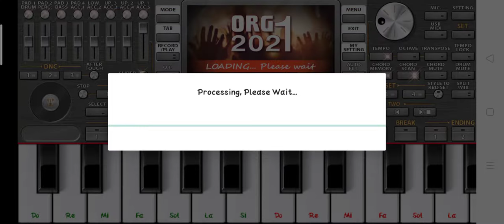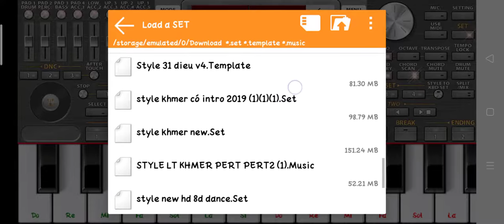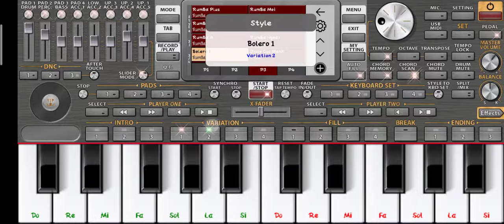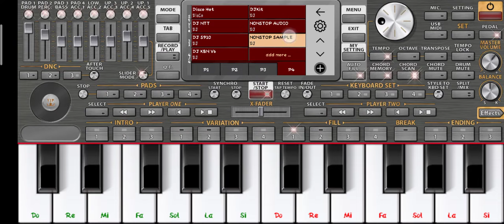Set Style Khmer ORG KHMER 2021